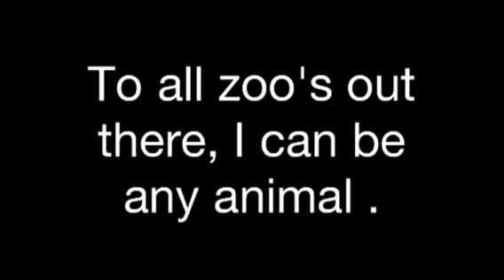Wanna be animal